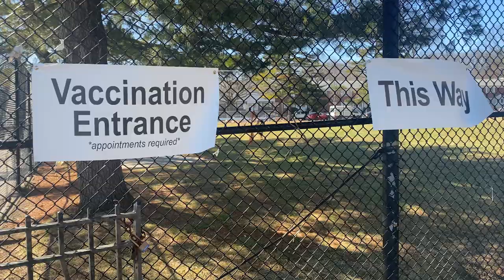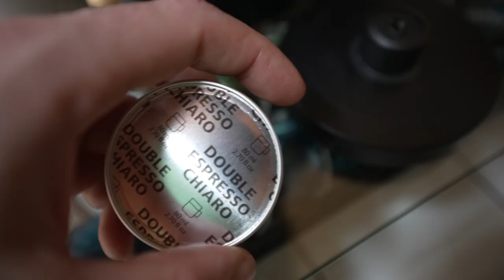I got the Covid19 Vaccine | VACCINE VLOG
I got the Covid19 Vaccine...

Emmett O'Hanlon
2218 Broadway #191